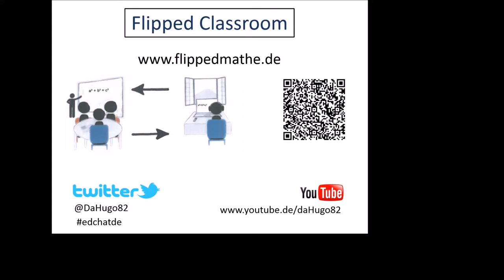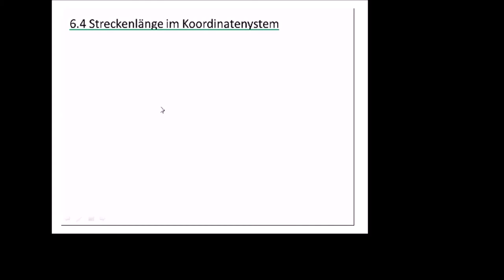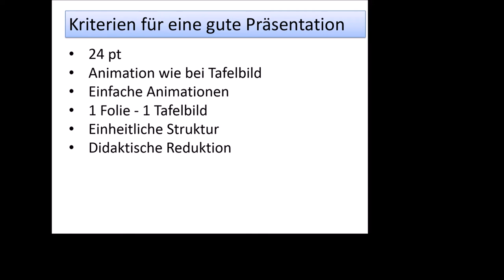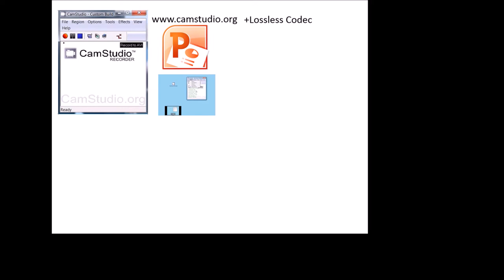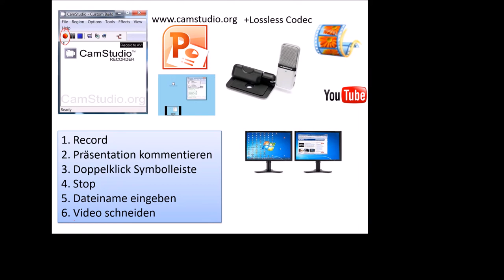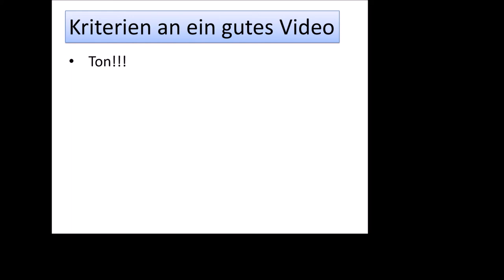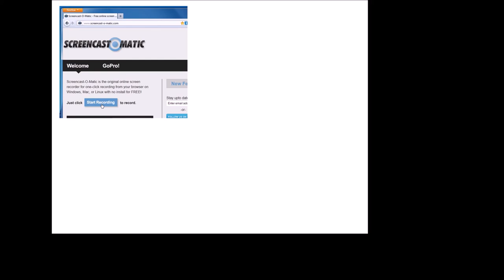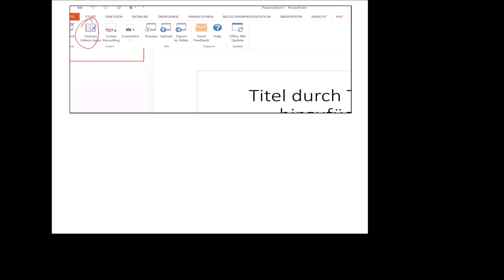Vortrag 2.Teil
Vortrag über Flipper Classroom 2. Teil